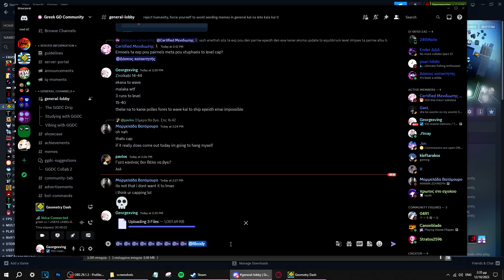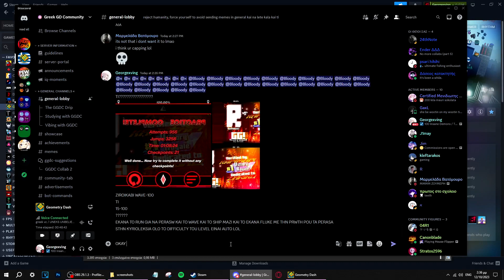(144hz) Ziroikabi 15-100% / 76%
This is a level I started a while back just for fun and now I thought about actually learning the difficult parts which are the wave and the ship. This level is a little easier than subsonic but is still hard! I'll do it sometime this month if everything goes well.
This run was done on 12/10/23 I just didn't bother uploading.

PC specs:
GPU: RX 570 8gb vram
CPU: ryzen 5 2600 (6 cores 12 threads)
Ram: 16gb ram (3000mhz)
Storage: 500gb ssd
Power Supply: 500w psu from be quiet
Motherboard: asus b450 m-a
Case: Deepcool Matrexx 55

Peripherals:
Mouse: Razer Basilisk V3 or Logitech G502 hero
Keyboard: Motospeed CK108(outemu red switches)
Monitor: AOC 24G2U (144hz,23.8",IPS,4 ms)
Microphone: Fifine K669B
Headphones:BeyerDynamic DT 770 (80ohms)